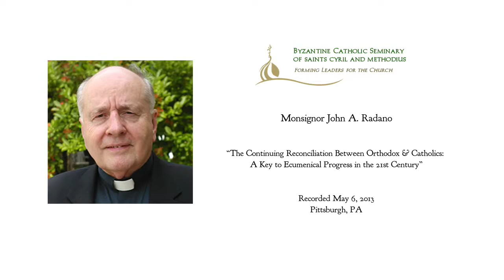The Continuing Reconciliation Between Orthodox & Catholics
The Continuing Reconciliation Between Orthodox & Catholics: A Key to Ecumenical Progress in the 21st Century

2013 Saints Cyril and Methodius Lecture given by Monsignor John A. Radano, Adjunct Professor, School of Theology at Seton Hall University.

Introduction by Seminary Rector Fr. Kurt Burnette 0:00
Lecture Begins 2:36
Question and Answer Period 59:50